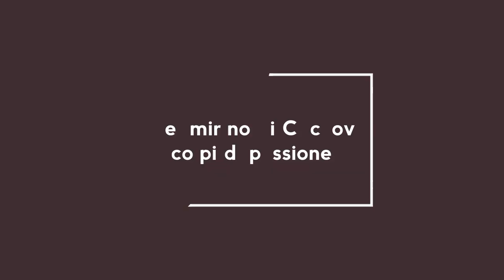Nel mirino di Cechov - Gruppo Arte e Cultura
Intervista a Putin